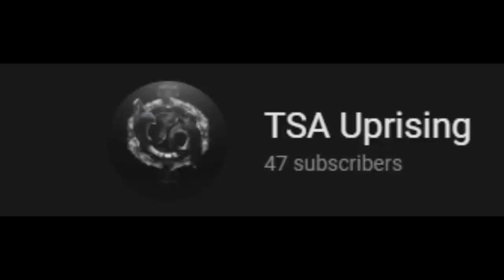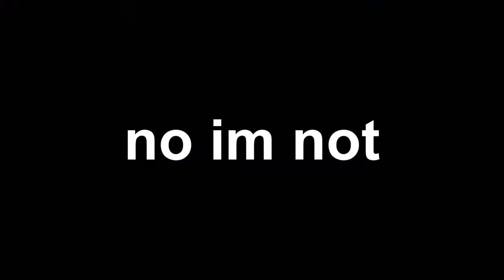I Joined TSA Uprising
I joined TSA Uprising, it's just a dank clan and info on my channel stuffs.

Make sure to click the (i) in the upper right hand corner to make an anonymous vote on whatever the topic may be!

Thank you for reading the description the whole way through! You deserve a cookie! 🍪